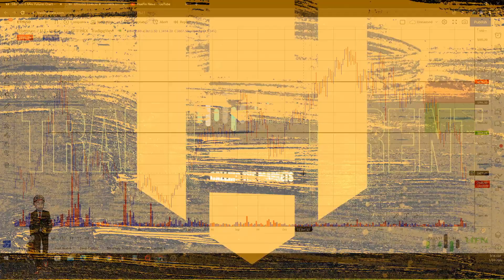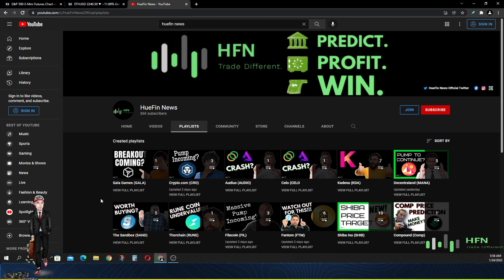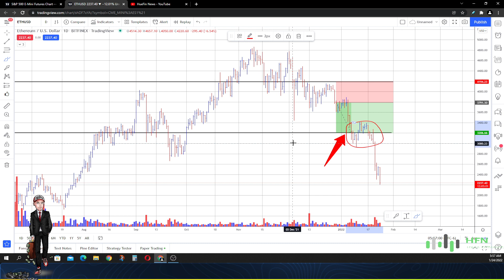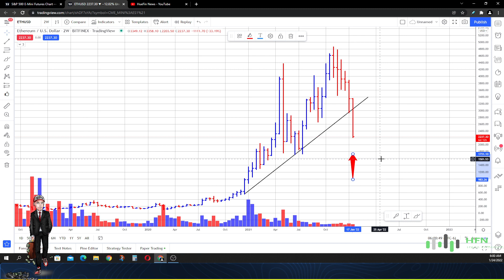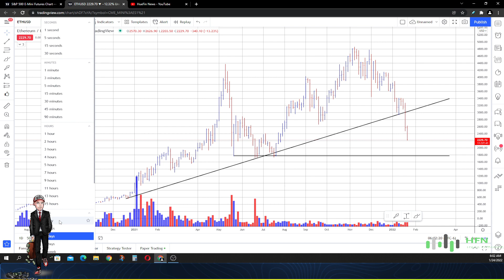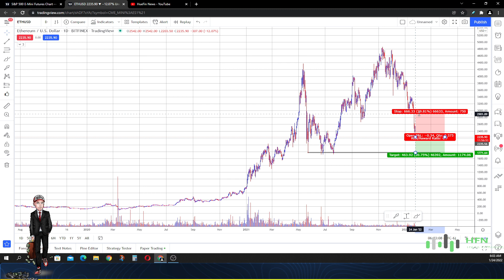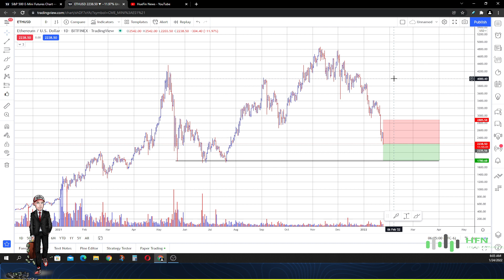📉 Ethereum SELLS OFF!!! 📉 Don't Buy Ethereum ETH Here's Why?